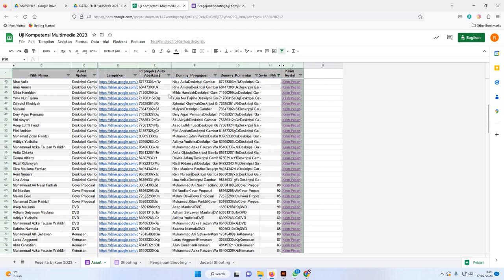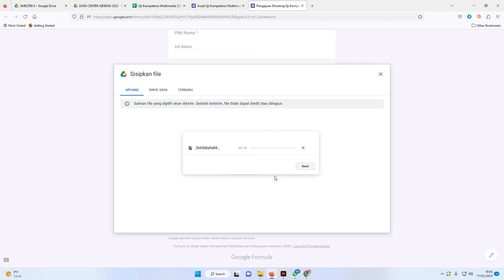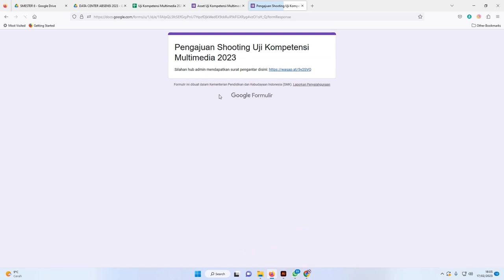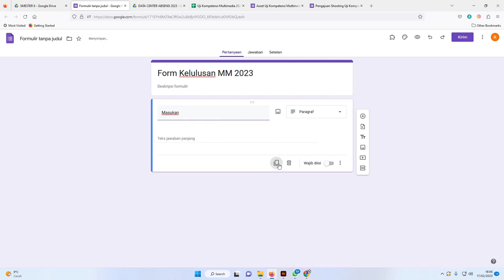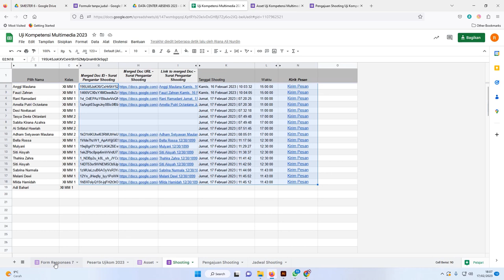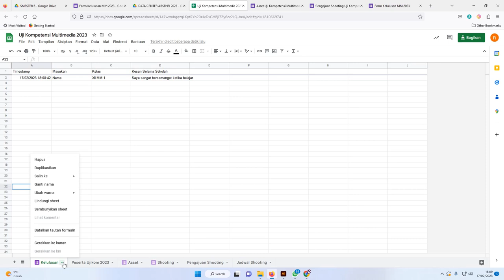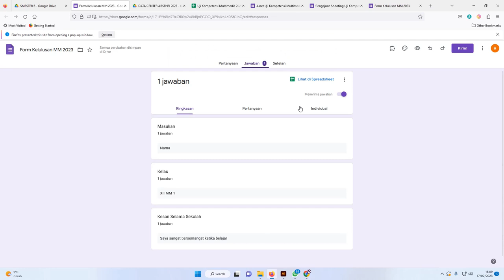Keren.. Cara Mudahnya Cara Menghubungkan Banyak Google Form Dengan 1 spreadsheet